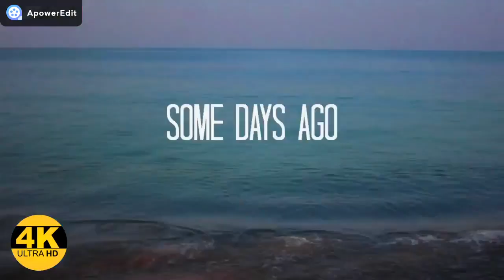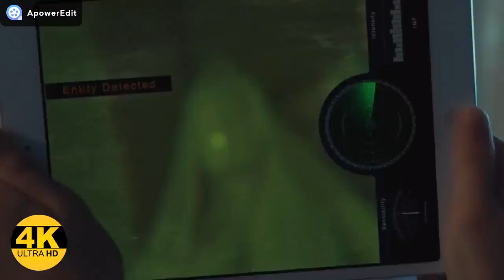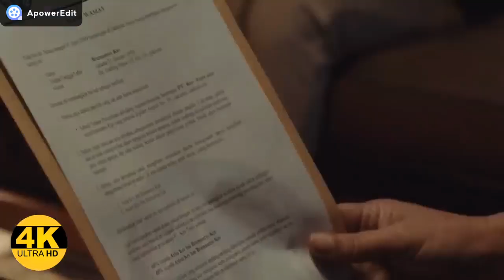Sabrina 2018 | Movie Explained In Hindi Horror | Doll Sabrina Story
The Indonesian Horror thriller film “Sabrina” story summarized with full ending in हिन्दी explanation. The plot is about a little girl names “Vanya” who was adopted by a family. The head of this family presents a doll to this little girl, which is both beautiful and scary to look at. Basically Family Head is the owner of a toy making company and he has made many such toys. Next day, something bad happens as Vanya does a spell to call her dead mother spirit with the help of “Charlie Charlie” game. As a result something goes upside down which she had not thought of. A black power comes inside that doll Sabrina and starts harming all the people living in that house. It’s the third in the "Doll" films. This is one of the best chilling horror movies whose ratings are not good enough but will definitely give you the Ominous experience. This story is about Scary moments, emotions, and it gives us plot twists and one of the best moral.
Sabrina is an Indonesian horror film directed by Rocky Soraya and written by Riheam Junianti and Fajar Umbara that was released in 2018.
Credits:
Images and footage Source: Netflix
Director: Rocky Soraya
Producer: Rocky Soraya (same)
Writer: Riheam Junianti#MovieExplainedInHindi
movies summary
movie explained in hindi
film
Movies explained
Hollywood explanation
movie explain
sci-fimovieexplaininhindi